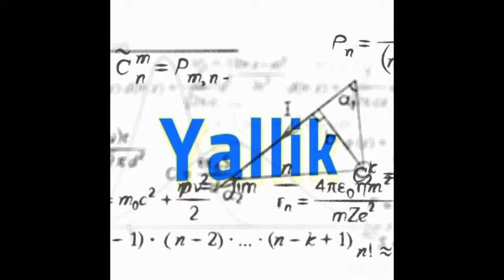Komondor 201 Solo (Annotated!)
Just to show that you can screw up to certain point and still get the SuperSexySolo. 😁